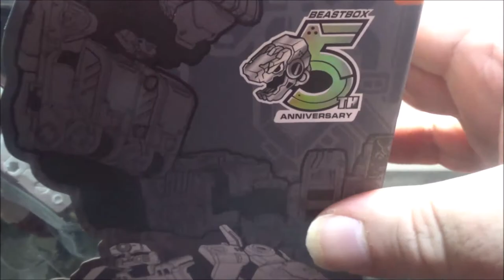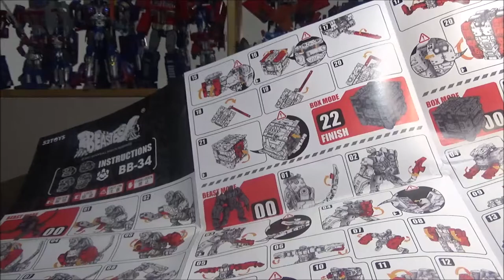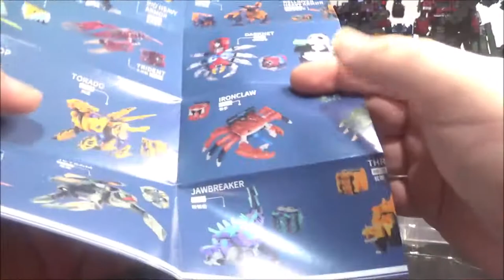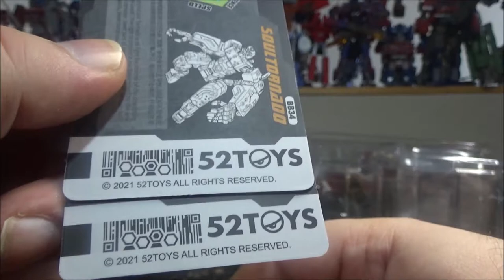[Francais] Revue Video de 52Toys - Beast Box - BB-34 - Soultornado & Shadowdance